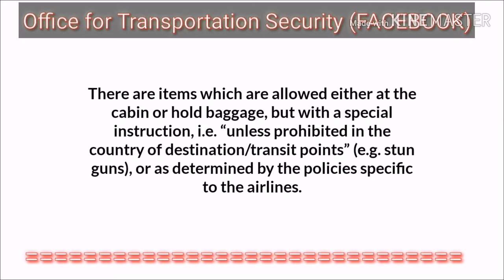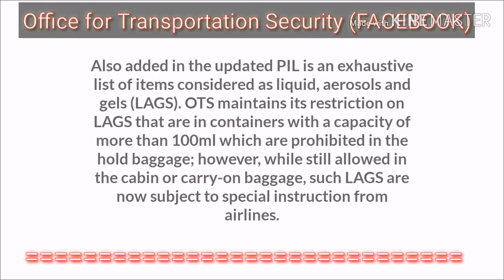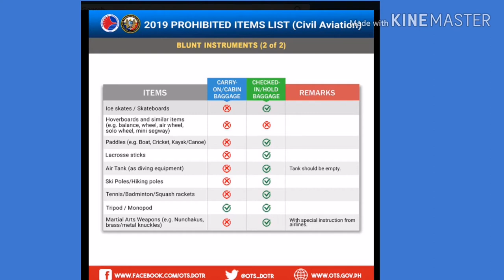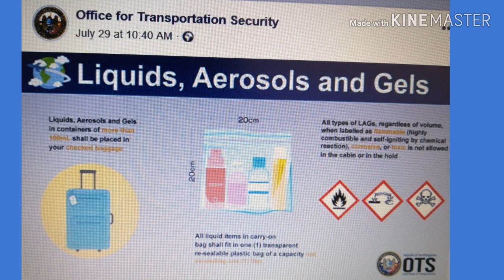NEW/UPDATED LIST OF ITEMS PROHIBITED TO BRING OR CARRY INSIDE AIRPORTS AND FLIGHTS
On July 24, 2019, The Office for Transportation Security Manila released an updated list of prohibited items not allowed to be brought or carried to the airport and aircraft after the International Civil Aviation Organization set an expanded items list under the international standards.
prohibited items in airport,
prohibited things in airport